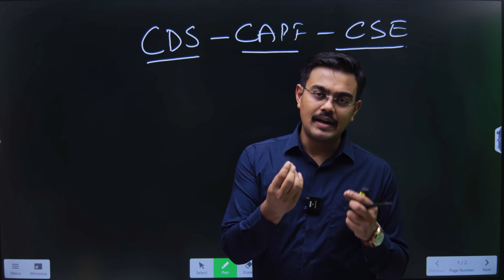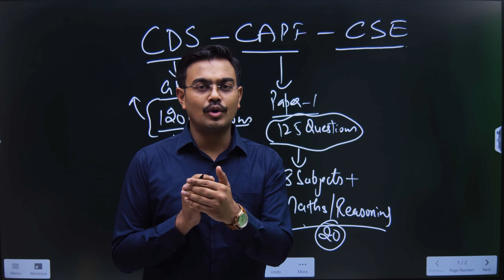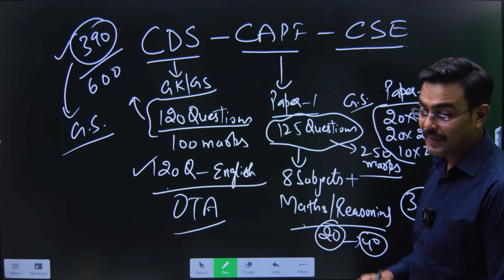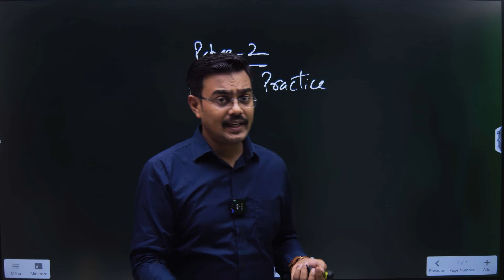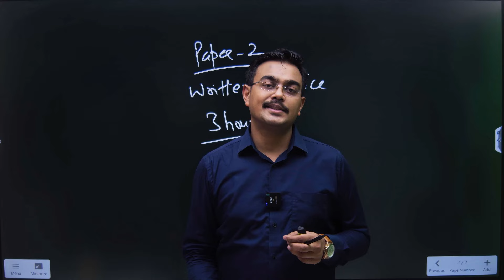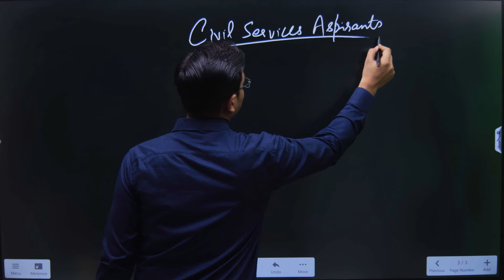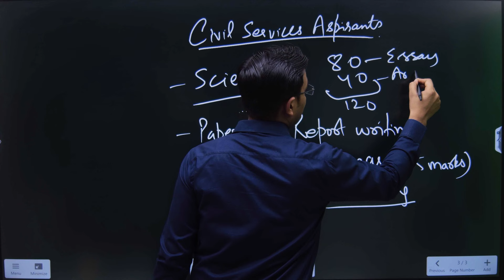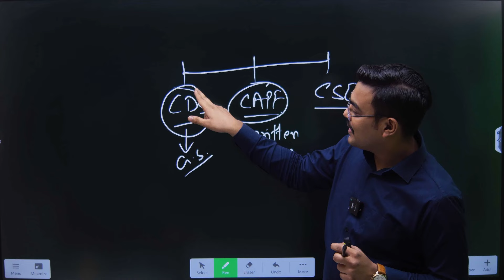CAPF VS CDS: CDS |CSE|Aspirants|Challenges| Common Mistakes|Preparation tips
In this video, we dive deep into the reasons why many CDS and Civil Services (CSE) aspirants struggle to score well in the CAPF exam. We explore the common pitfalls, misconceptions, and strategic errors that often lead to lower marks. If you're preparing for CAPF, CDS, or CSE, this video is a must-watch to understand where you might be going wrong and how to improve your preparation.

🔑 Key Points Discussed:

Difference in approach between CAPF and CDS/CSE exams
Common mistakes made by CDS/CSE aspirants
Tips to improve your CAPF exam performance

Don't miss this golden opportunity to boost your confidence and score higher!

TIMESTAMPS
0:00 - Importance of focused preparation for CAPF exam
0:54 - Significance of English in CAPF preparation
2:37 - Understanding question composition in CAPF paper
3:38 - Less emphasis on Math and Reasoning in CAPF prep
5:36 - Role of interview and personality test in selection
6:34 - General Studies' crucial role in CAPF exam
8:22 - Consistency in preparation is key to success
9:09 - Effective tips for CDS exam preparation
10:42 - Choosing between CAPF and CDS exams
11:59 - Tips for focused CAPF exam preparation
13:32 - Importance of science for CDS aspirants
14:13 - Overview of CAPF and CDS exam subjects
15:55 - Focus on grammar and precision in report writing
16:43 - Language papers' importance in CDS and CAPF exams
18:30 - Improving chances in CDS with Hindi and English prep